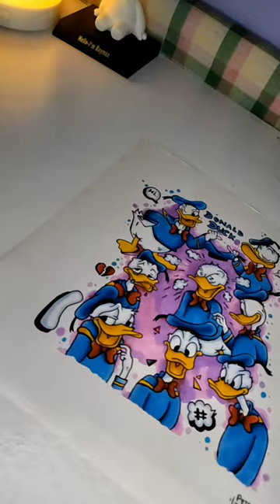Donald Duck with different expression